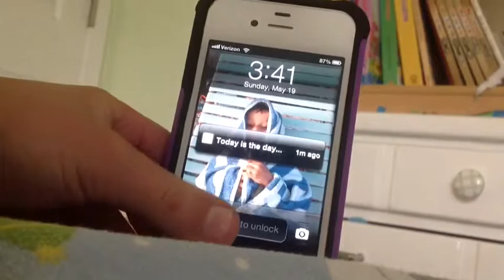Muzzy Horror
The very first Muzzy Show Video, Muzzy Horror, is now celebrating the season one finale! Because of this, the MuzzyCompany's other members (Peter Duda, Logan Fass, Joey Kylik) will be making a horror film as well to celebrate!

Muzzy's scariest night yet!!